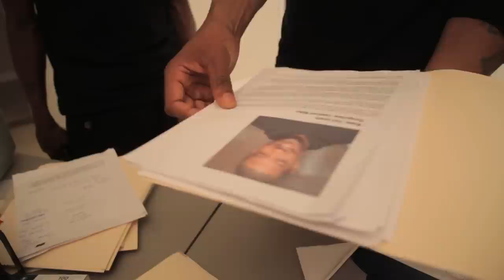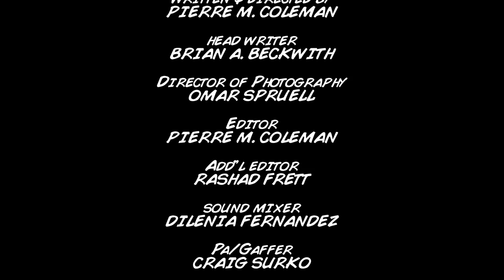Jackson & Lewis - Episode 7 - "Catfish"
While the duo are tracking down their latest target, Lewis begins to question his partnership with Jackson and receives an unexpected surprise.

Twitter & Instagram: @JacksonandLewis

Created/Written/Directed by Pierre M. Coleman
Head Writer: Brian A. Beckwith
Starring: Omar Scroggins, Dee Martin, Safiya Grimsley
Executive Producer: Omar Scroggins
Producers: Pierre M. Coleman, Safiya Grimsley, Theo Perkins
Associate Producer: Rashad Frett
DP: Omar Spruell